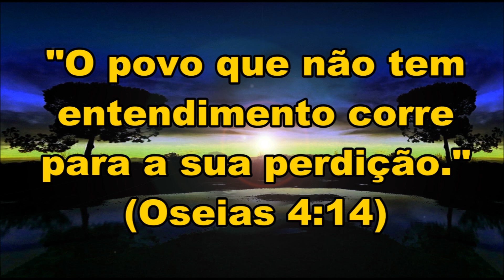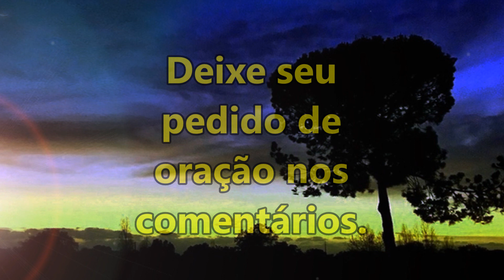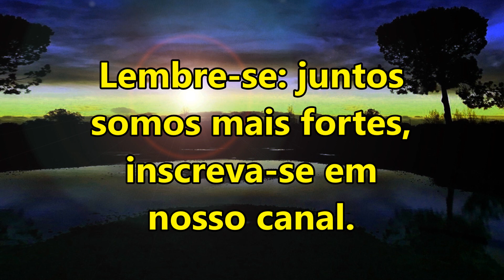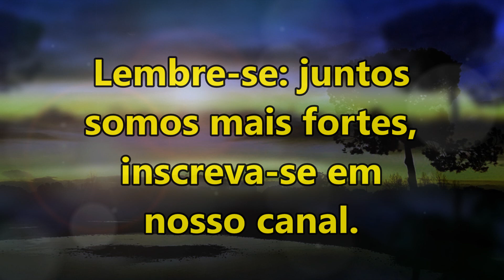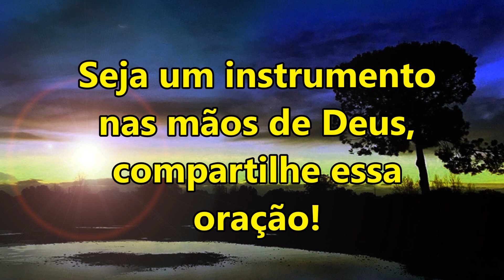ORAÇÃO DA NOITE ESPECIAL PARA TRAZER BÊNÇÃOS SOBRE VOCÊ.